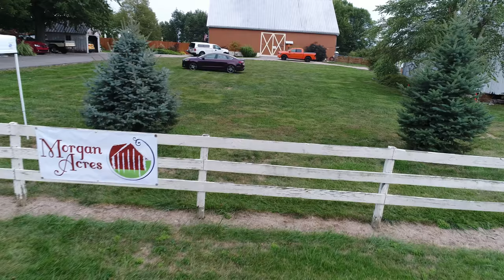MorganAcres on a Phantom 4 Pro and trying out Shotcut video editor.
Flying under part FAA 103 hobbyist. Can not be monetized.